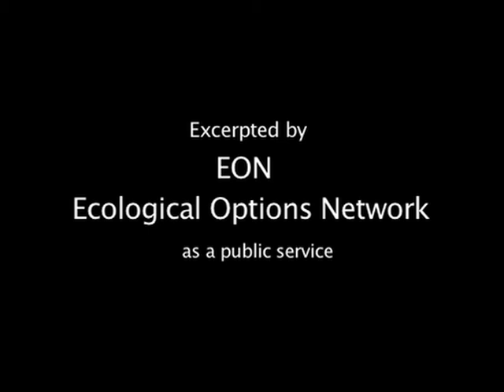SB 649 - Opposing Testimony Excerpts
SB 649 is a bill moving quickly through the California legislature that would give telecoms unlimited authority over local governments.  These are excerpts of some testimonies in opposition who spoke at the July 12, 2017 hearing held by the Assembly Committee on Communications and Conveyance chaired by Miguel Santiago